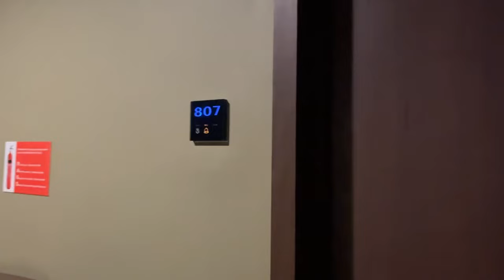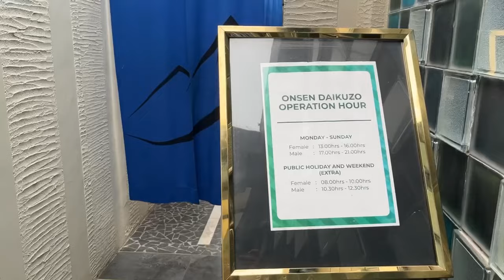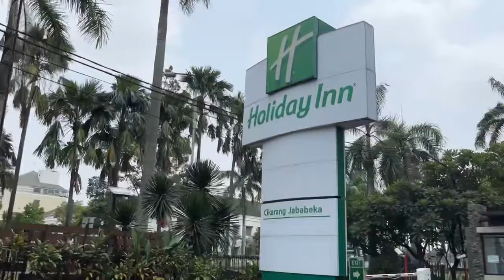Liburan di Holiday Inn Cikarang Jababeka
Hotel Ini berada di kawasan Industri Jababeka Cikarang. Menurut Checkin Yuuk hotel ini favorite keluarga karena selain fasilitasnya yang lengkap ( Kolam renang, GYM, Sauna, Onsen juga ada lho ), menu sarapannya pun enak dan sangat bervariatif. kisaran harga permalam mulai dari Rp.1.000.000 tapi kalian bisa dapet harga yang murah lagi klo lagi ada promo2 di IG nya holiday inn cikarang jababeka kayak checkin Yuuk kemarin dapet harga promo 798.000 sudah include sarapan 2 dewasa  2 anak. hotel ini rekomen deh buat keluarga , yuuk liburan di holiday inn cikarang  Jababeka

Bisa di Cek Promo2 terbarunya langsung di IG holiday inn cikarang jababeka

♪  Music;
♪  Cha Cappella · Jimmy Fontanez/Media Right Productions